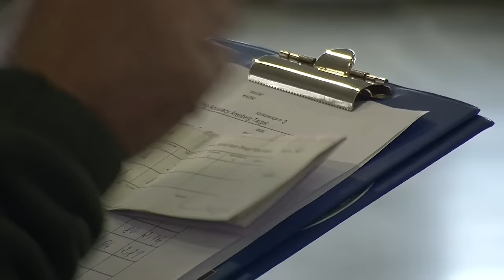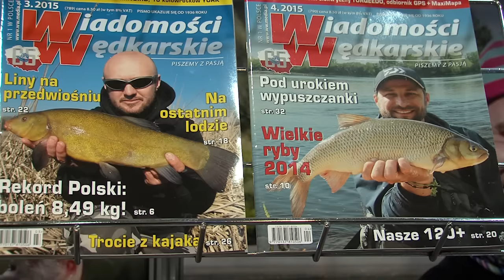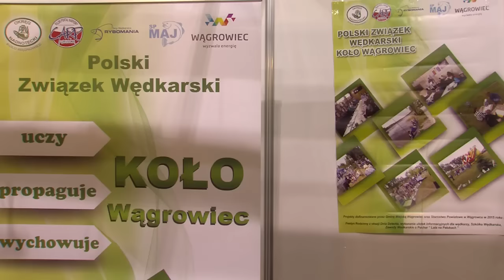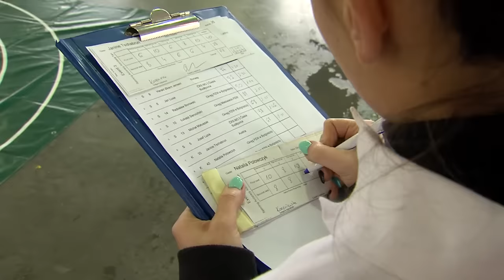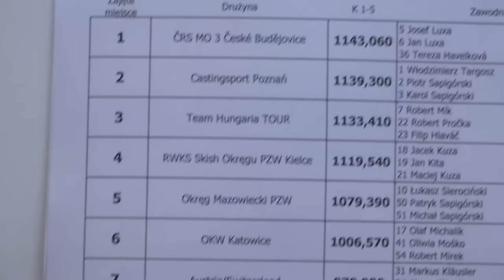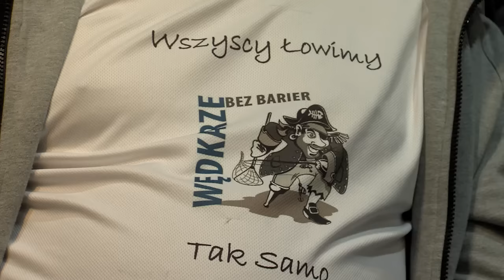PZW i Rybomania - Poznań 2016 - Relacja